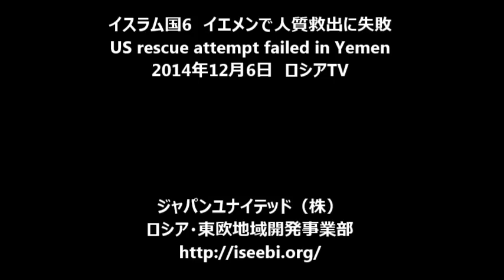イスラム国 7 イエメンで人質救出に失敗 ロシアTV US rescue attempt failed in Yemen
イエメンでアルカイダの人質だったアメリカ人が、救出作戦中に死亡
US photographer was shot dead by al-Qaeda during a rescue operation in Yemen.　2014年12月6日　ロシア第五放送